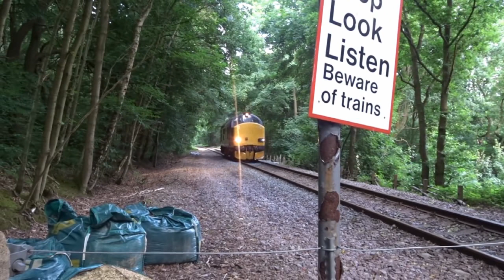Colas Rail Trains 2020 to 2022 Feb **Replacement FOR Vlog**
Due to having a little back log of the vlogs I dont know the vlog I filmed on Saturday wont be up in time so this is the Replacement for the vlog.